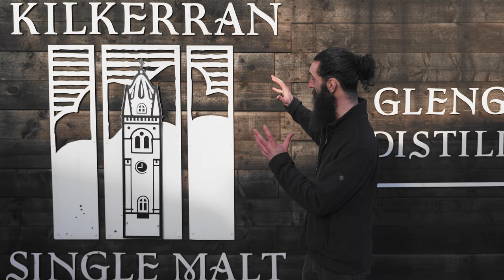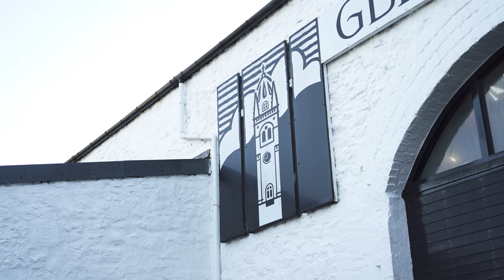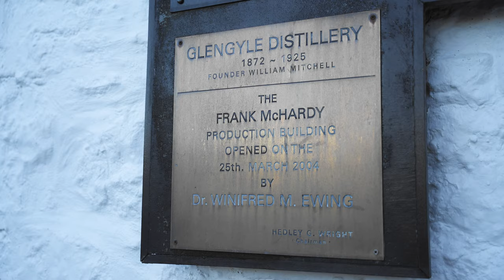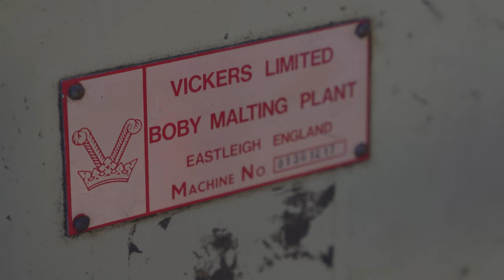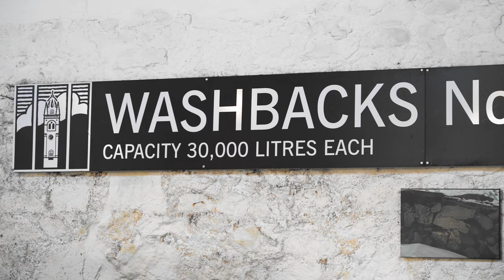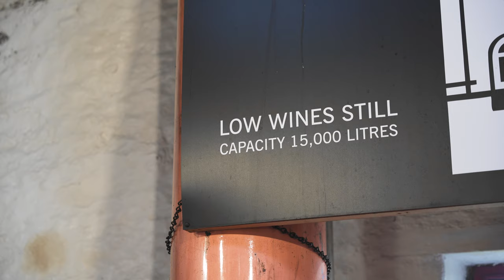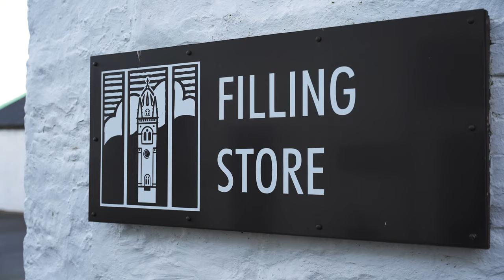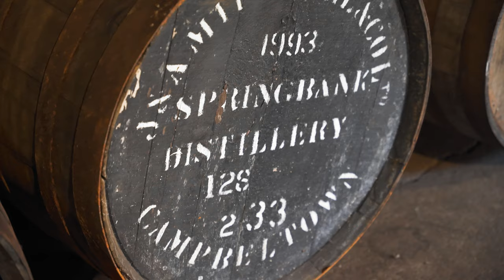VISITING GLENGYLE DISTILLERY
Experience Glengyle Distillery: Unveiling Kilkerran Whisky in Campbeltown!

Join us on an exclusive journey to Glengyle Distillery, nestled in the historic whisky region of Campbeltown. Get ready to explore the captivating world of Kilkerran whisky, crafted right next to the renowned Springbank Distillery.

In this exciting video, we reveal the secrets behind Glengyle Distillery's time-honored whisky-making process. From the traditional grounds to the gleaming copper stills, witness the meticulous craftsmanship and dedication that produce the exceptional Kilkerran single malt.

Experience the unique Campbeltown character that defines Kilkerran whisky and delve into the rich heritage of this renowned region, beloved by whisky enthusiasts worldwide.

Whether you're a seasoned whisky aficionado or a curious newcomer, our distillery tour videos offers an engaging and unfiltered experience. Get a glimpse into the artistry and passion that fuel the whisky-making craft.

Let us be your guide as we uncover hidden gems in the whisky world, one dram at a time.